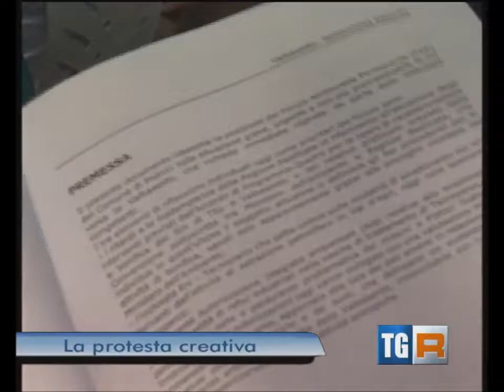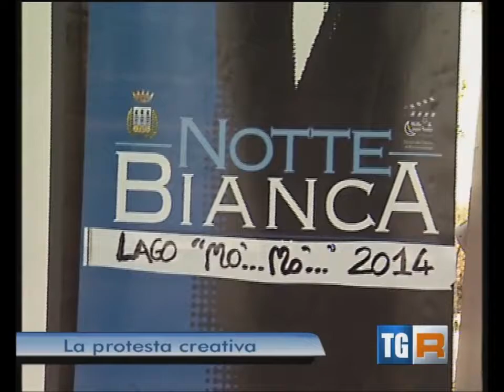TgR Basilicata del 14 giugno 2014 ed ore 14 00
Servizio del TgR Basilicata del 14 giugno 2014 delle ore 14:00 di Luigi Di Lauro. Nasce provocatoriamente il lido 'Mo..Mòò', a Pisticci Scalo: il lido delle promesse fatte e mai mantenute. Una giornata di mobilitazione che vede insieme riunite diverse associazioni di difesa del territorio e della salute dei cittadini provenienti dalla Terra dei Fuochi, dalla Puglia e dalla Basilicata.